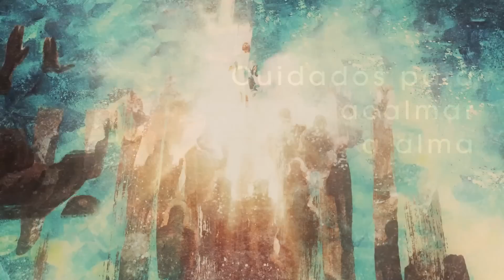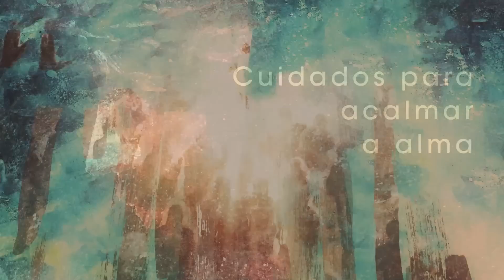Homilia Diária - Terça-Feira - Nossa Senhora Rainha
O evento da Anunciação manifesta que a profecia de Isaías se cumpriu em Jesus; da Virgem de Nazaré "nos foi dado um filho, o Príncipe da paz".